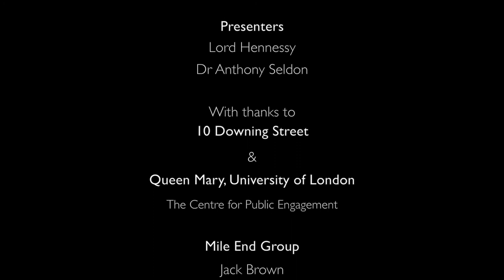Lord Wilson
Anthony Seldon interviews Lord Wilson, Cabinet Secretary from 1998 to 2002.

Lord Wilson talks about his role, what the highlights and challenges were and dealing with complex issues.

This video interview is part of the Cabinet Confidential series which is supported by The Prime Minister's Office, 10 Downing Street, The Mile End Group, Mile End Films and the Centre for Public Engagement, Innovation Fund and the School of History at Queen Mary, University of London.